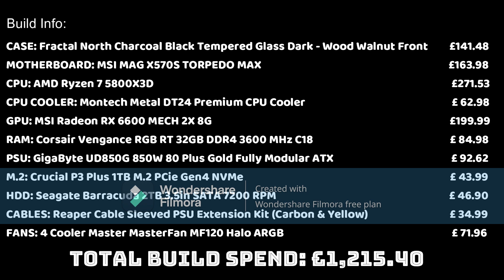My New PC - Need for Speed Underground Remix - Dilated Peoples - Who's Who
My New PC (excuse the watermark - our software is free until you want to save anything)